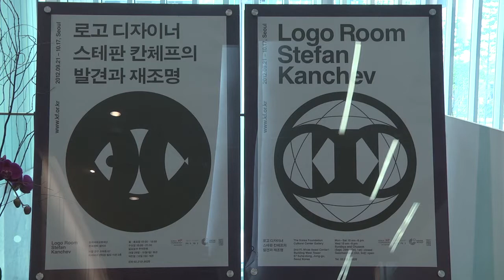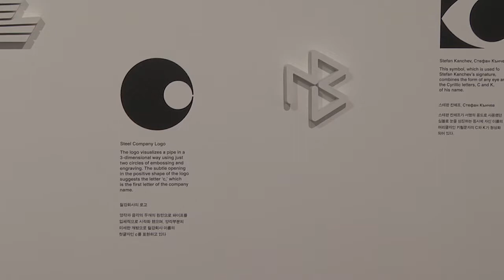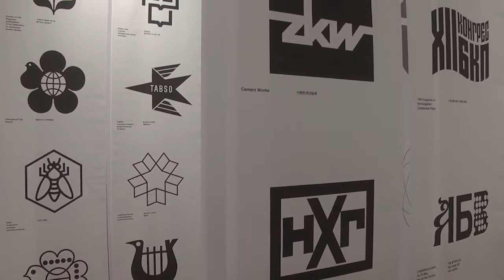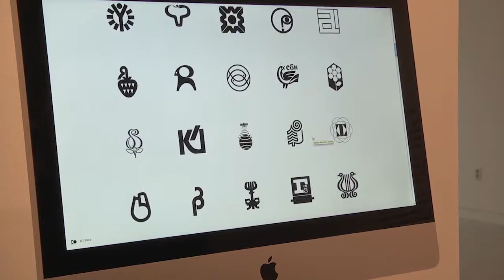Exhibition & Design Workshop _Logo Room Stefan Kanchev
The exhibition "Logo Room Stefan Kanchev"  take place on September 21 to October 17 at the Korea Foundation Cultural Center Gallery.